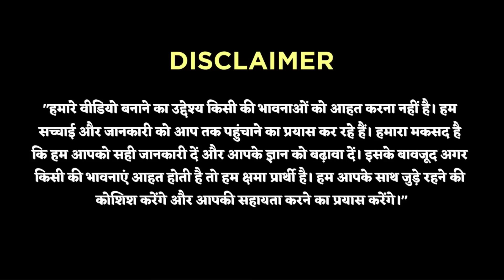Water Shortage in Delhi: Causes, Impact, and Solutions | Delhi Water Crisis | Naiya Paar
अपनी तैयारी को और बेहतर बनाने के लिए एप डाउनलोड करें - 👇👇
Gears We Use
You can enroll to Naiya Paar Subscription and get the following benefits:
Naiya Paar Youtube channel:- @naiyapaareducation
↪️↪️Thanks